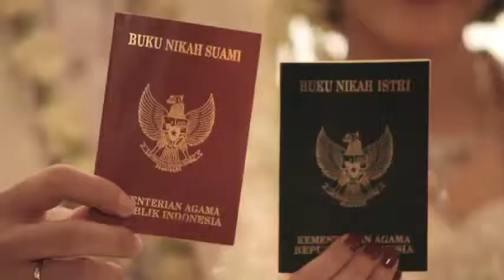Clockwise Pictures | Sarah & Garett {Wedding Trailer}